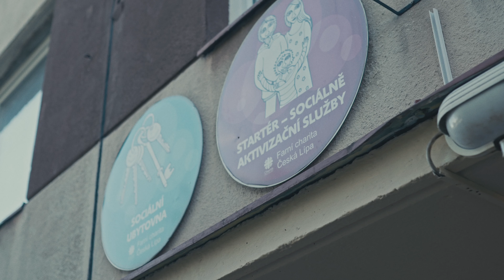Návraty do běžných životů - charitní služby pro znevýhodněné lidi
V rámci sociálních podniků nabízíme pracovní příležitosti znevýhodněným lidem na trhu práce. Jedná se nejen o osoby se zdravotním či mentálním postižením, ale i s dalšími omezeními, která je limitují při získání zaměstnání. Může se jednat např. o samoživitelky a samoživitele s malými dětmi, osoby s nízkým vzděláním či osoby, které jsou hůře zaměstnavatelné vzhledem k jejich věku. Dáváme tak možnost všem, kteří chtějí pracovat. V rámci sociálního podnikaní nabízíme lidem stabilní práci, díky které získávají jistotu a nový impulz do života. Navíc si zvyšují kvalifikaci a mají tak větší šanci uplatnit se na běžném trhu práce.

Lidé, kteří mají chuť pracovat, ale jsou z mnohých důvodů dlouhodobě nezaměstnaní, padají často do záchytné sociální sítě a přežívají na různém druhu sociální podpory a uzavírá se nad nimi dluhová past. Ve videu můžete vidět příběh paní Ivety, pana Karla a paní Věry, které díky sociálnímu podniku Charity Česká Lípa mohou pracovat a jsou schopni se o sebe postarat.

Pomáháme lidem vrátit se do běžného života, už 100 let zlaskyklidem.